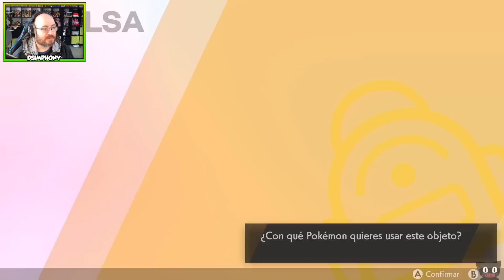¡El aspirante creido! - #06 - Pokémon Escudo en Español (Switch) DSimphony